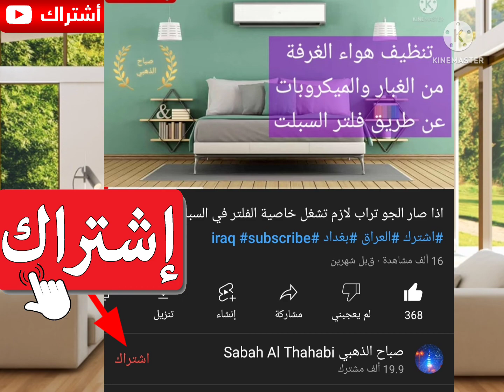نصائح مهمة عن المبردة المنزلية